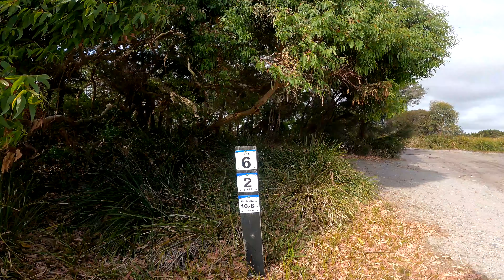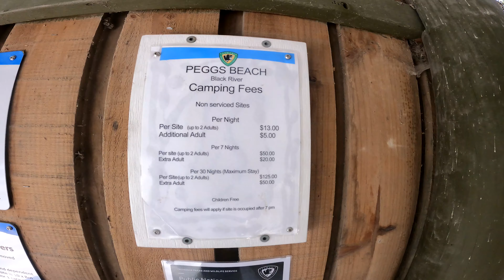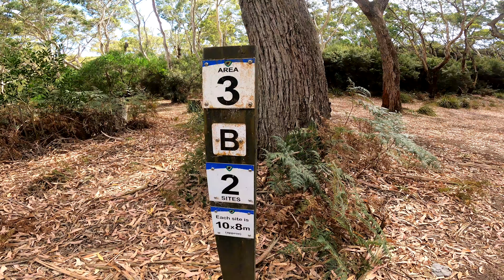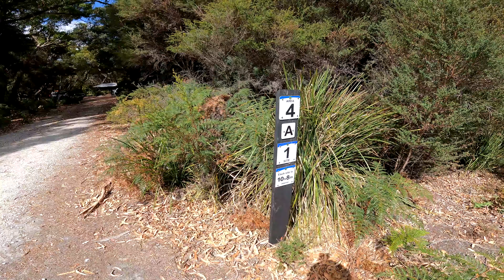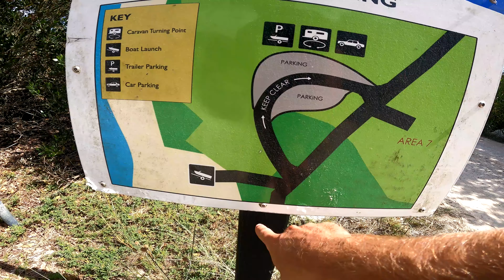FULL RUN DOWN OF EVERY CAMP at Black River Campground in Northern Tasmania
In this video I go around and show you EVERY camp spot at the Black River Campground in Northern Tasmania near Stanley. It's a full in depth video showing you each site, what each site has to offer and even where they're located in relation to the toilet etc. This campground is AMAZING! While it's not free camping it's worth the price. It has the beach, the ocean, fishing, fresh water, you name it this spot has it! Watch the video and enjoy!